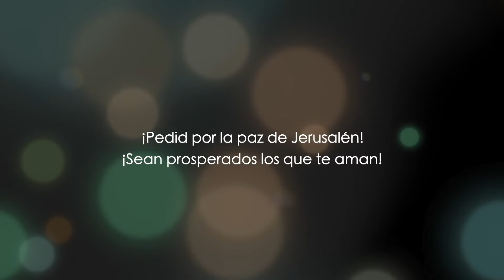Mateo capítulo 1 - parte 1 - Dr. Baruch Korman